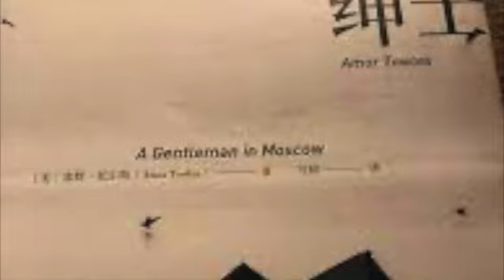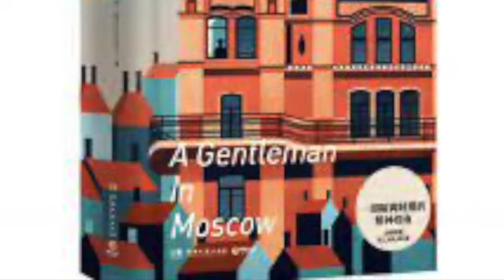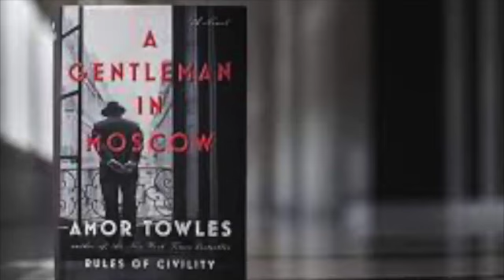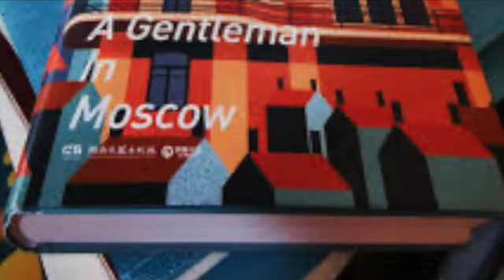莫斯科绅士 8 多一个房间